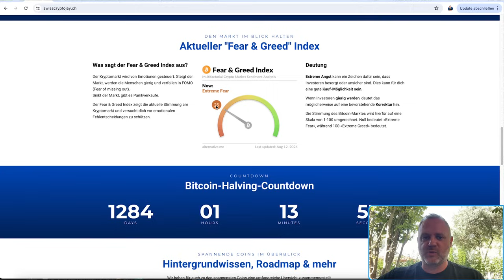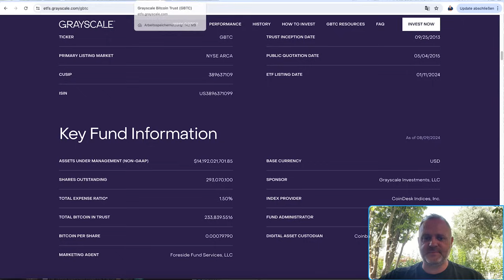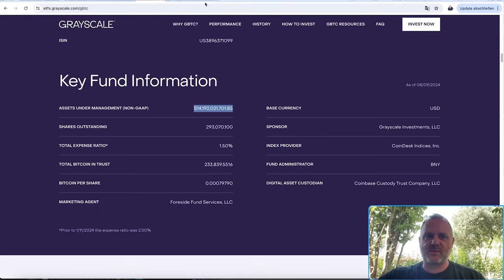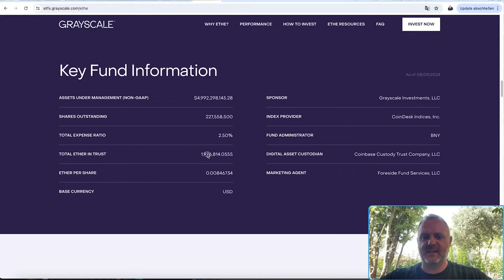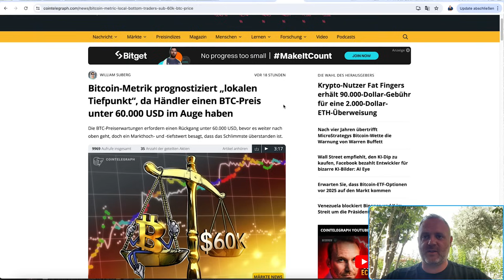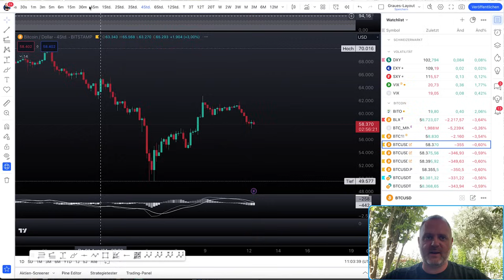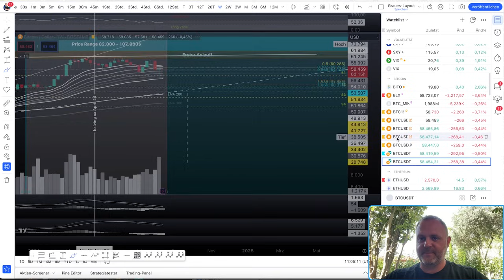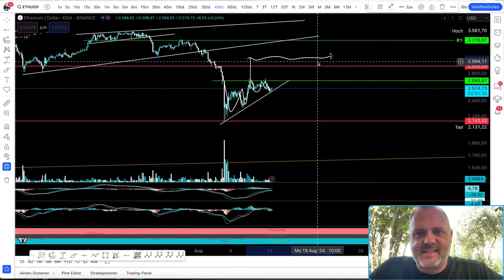Bitcoin Dump auf 50k & Blackrock BTC & ETH Optionshandel!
📺 VIDEO BESCHREIBUNG:

Bitcoin Dump zurück auf 50k? Das erwarten zumindest die Experten, doch ist es realistisch oder liegt die Gefahr sogar noch tiefer?
In diesem Video werde ich euch kurz und bündig darüber informieren wie die Lage aktuell ist.

Zugleich baut sich etwas sehr spannendes auf, Blackrock BTC & EtH Optionshandel bei der SEC auf dem Tisch!

🚀 TOP BÖRSEN TIPP DES MONATS! 🚀

🌟 Phemex: Dein ultimativer Trading-Partner von Einsteiger bis Profi! 🌟

💥 Sichere dir JETZT einen unglaublichen Bonus von bis zu 8800$! 💸

🎉 Werde Teil unserer Community und gewinne 100 USDT – Monat für Monat!
🎉 Nur anmelden und traden, dann bist du automatisch qualifiziert!

🏆 Erhalte VIP Stufe 1 Zugang für volle 14 Tage! 🏆
📞 Exklusiver Support auf Deutsch – Nur in unserem Telegram-Kanal! 📞

✨ Verpasse nicht die Chance auf diesen exklusiven Deal – Registriere dich jetzt und erlebe Trading auf einem neuen Level! ✨

Dies ist ein Partnerlink, wodurch ich eine Provision erhalten kann, ohne zusätzliche Kosten für dich. Danke für deine Unterstützung!

⏱ Timestamps